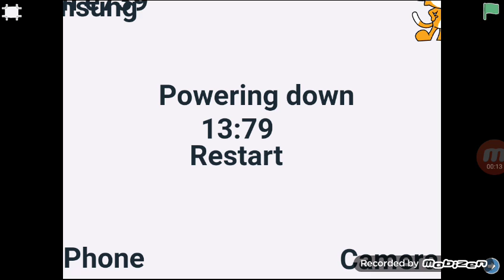October 20, 2021